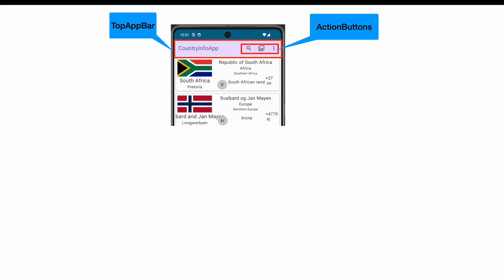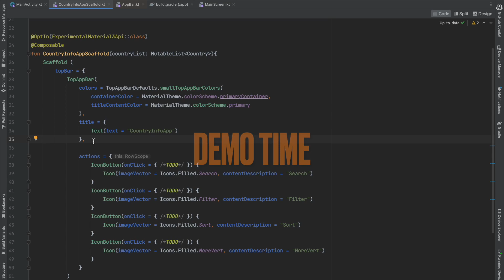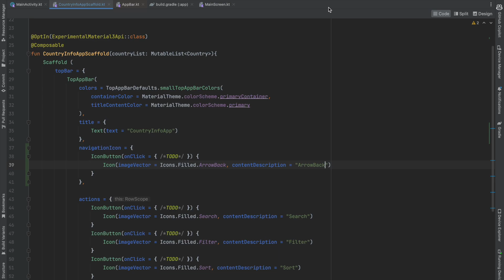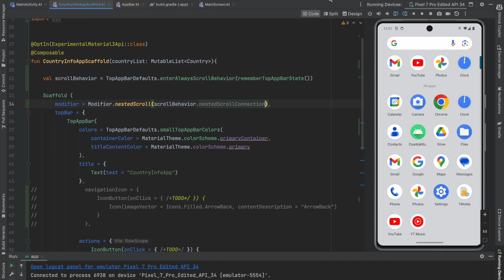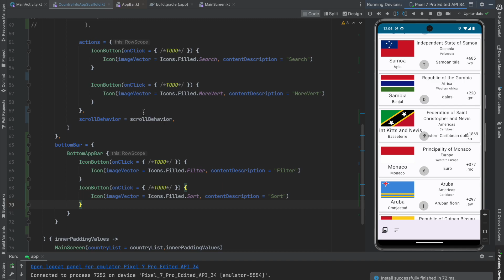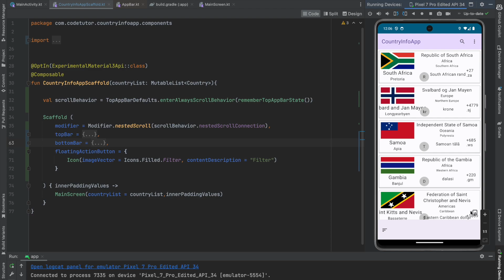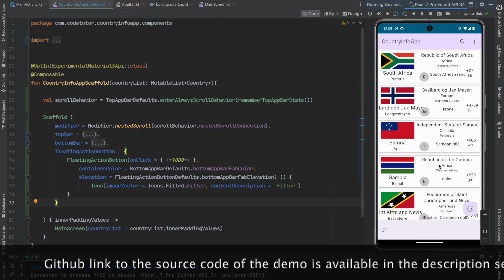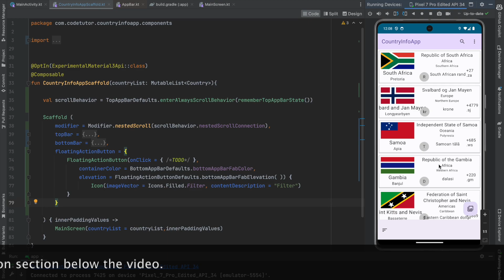Scaffolding NavigationIcon | BottomAppBar | FloatingActionButton: Jetpack Compose - 25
In this tutorial, we dive deeper into enhancing the top app bar in Jetpack Compose, focusing on adding a navigation button and implementing scroll behavior to enhance user navigation and interface dynamism. We start by exploring how to insert a navigation icon on the app bar, facilitating user orientation by indicating a return path to previous screens, exemplified through a South Africa country info card use case. Additionally, we demonstrate how to make the top app bar responsive to scrolling, hiding itself for a cleaner look as the user scrolls through content. Beyond the top app bar, we extend our UI toolkit by introducing the bottom app bar and floating action button (FAB), key elements in Android app design for accessing primary actions and navigation. The tutorial covers the technical steps for integrating these components into an app, from adding icons and adjusting scroll behavior to setting up the FAB with the correct elevation and background. Perfect for developers looking to polish their Android UIs, this video provides practical insights into Jetpack Compose's capabilities for building sophisticated app layouts.

Chapters:
00:00 Intro
00:29 NavigationIcon intro
01:07 Scroll animation
01:32 BottomAppBar & Floating Action Bar
01:55 Demo of NavigationIcon
02:37 Demo of Scroll animation
04:02 Demo of BottomAppBar
05:02 Demo of FloatingActionButton
07:05 Extro